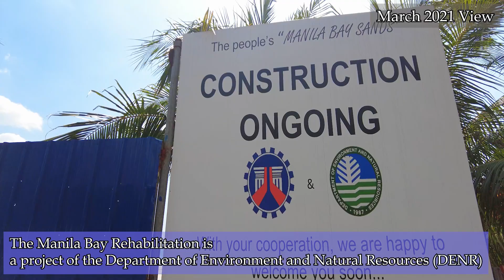MANILA BAY REHABILITATION PHASE-2 March 2021 Update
MANILA BAY CLEANUP PROGRAM
"It aims to restore the water quality of Manila Bay in accordance with the Writ of Continuing Mandamus of the Supreme Court"

Hi Mga ka-NOYPI .

We are the Pinoy Review Project Team and we cover places for you to review and enjoy.

ALWAYS REMEMBER : Stay Healthy & Dine-out Responsibly

***This video was filmed while following proper protocol & opinions expressed are all based on our experience.

ES_The Adventure of a Lifetime - Grant Newman
ES_Triangular Hearts - Rand Aldo